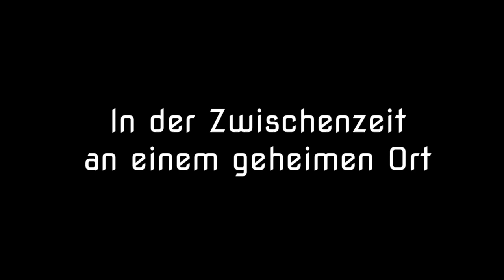Folge 6 - Geheime Geheim-Agency - The Cartoon Story of Pink Poodle On Tropical Island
Pink Poodle On Tropical Island
The Cartoon Story
Folge 6 - Geheime Geheim-Agency

Achtung: Dieses Video enthält Satire und Parodie